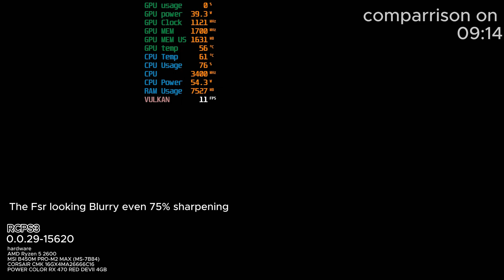Red Dead Redemption Comparrison RCPS3 XENIA YUZU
Hi, see you again on the HamhamGZ channel.
This time we will try the Red Dead Redeption game test on Rcps3, Xenia, and Yuzu.
For Yuzu, the game Red Dead Redemption will get remastered in 2023.
okay, I hope you enjoy it guys.